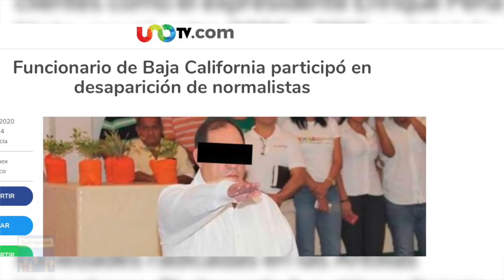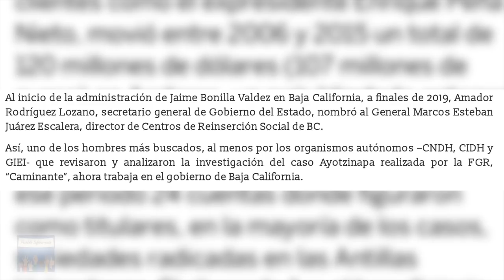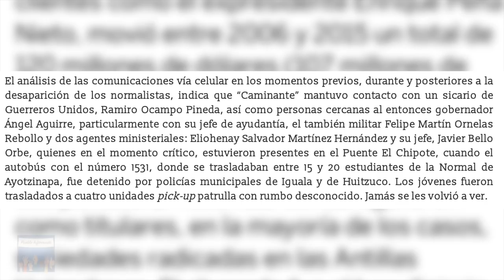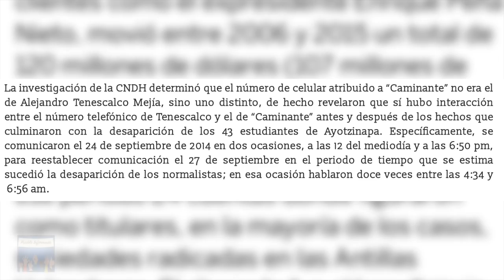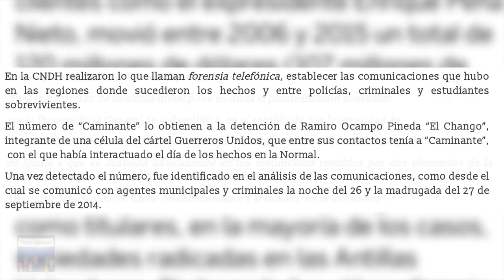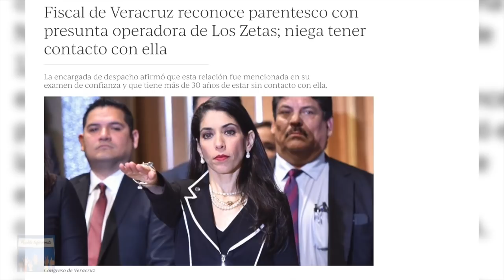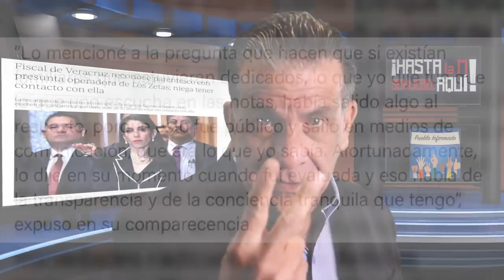Estados gobernados por Morena incumplen el proyecto de AMLO